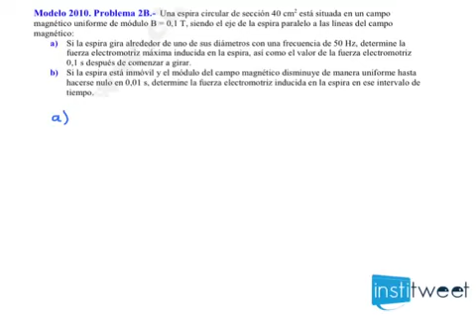Fuerza electromotriz máxima inducida en una espira Selectividad Física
Fuerza electromotriz máxima inducida en una espira Selectividad Física Madrid 2010 Si los vídeos te sirven de ayuda y quieres que continúe haciendo más ejercicios Suscríbete, dale a Me Gusta! y visita nuestra web

Enunciado del ejercicio resuelto:
Una espira circular de sección 40 cm2 está situada en un campo magnético uniforme de módulo B=0,1T, siendo el eje de la espira paralelo a las lineas del campo magnético: a)Si la espira gira alrededor de uno de sus diámetros con una frecuencia de 50Hz , determina la fuerza electromotriz máxima inducida en la espira, así como el valor de la fuerza electromotriz 0,1s después de comenzar a girar. b) Si la espira está inmóvil y el módulo del campo magnético disminuye de manera uniforme hasta hacerse nulo en 0,01s, determine la fuerza electromotriz inducida en la espiera en ese intervalo de tiempo.
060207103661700